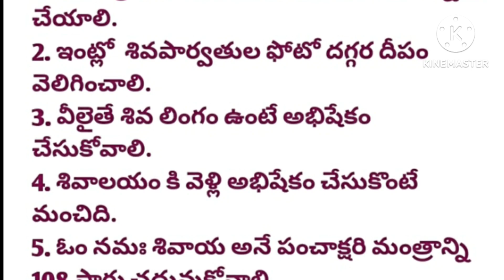మహా శివరాత్రి రోజు ఏమి చేయాలి?